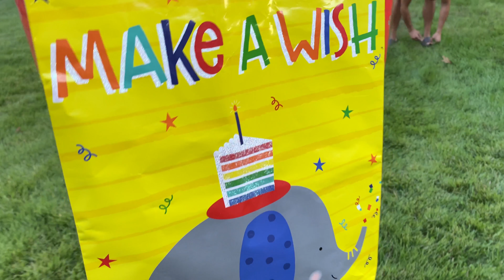Deniz Ve Babası Pop it Challenge Ödüllü Oyun Oynadı😂En Hızlı Patlatan Kazanır Acaba Kim Kazandı?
We are Super Excited to share with You all of them magic eggs products in our box!
Thank you Eggs Time  ,for sharing these amazing products! We Love them !